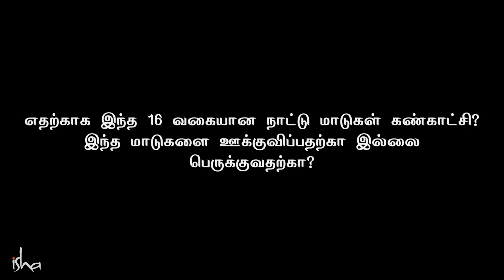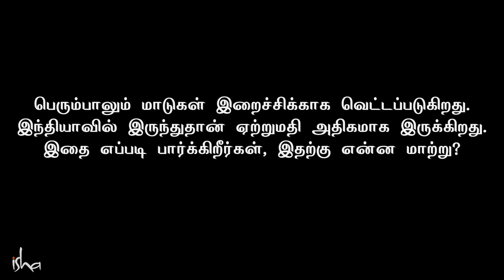Preserving Native Cows, Organic Farming - Sadhguru Press Meet on Maatu Pongal 2019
Sadhguru Press meet during Pongal Celebrations at Isha Yoga Center
ஈஷாவில் ஆதியோகி முன்னிலையில் நிகழ்ந்த மாட்டுப்பொங்கல் கொண்டாட்டத்தில் கலந்துகொண்ட சத்குரு ஊடகங்களுக்கு அளித்த சிறப்பு பேட்டியின் ஒரு தொகுப்பு மற்றும் கொண்டாட்டத்தில் மக்கள் பொங்கல்வைத்து ஆடிப்பாடி கொண்டாடிய தருணங்கள் என இந்த வீடியோ சுவாரஸ்யம் கூட்டுகிறது!